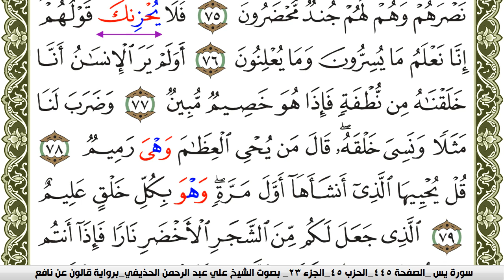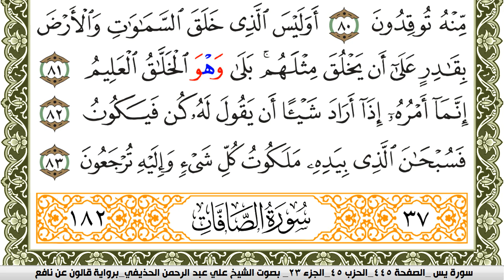سورة يس مكتوبة علي عبد الرحمن الحذيفي Surah Yassein برواية قالون عن نافع